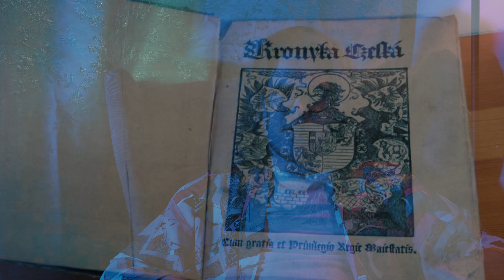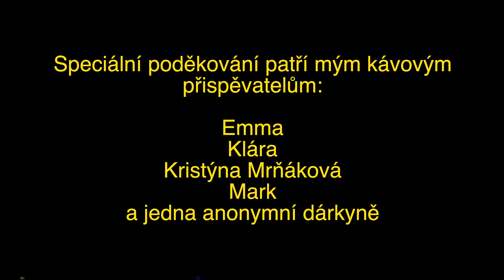NACHÁZÍ SE V ČECHÁCH BRÁNA DO JINÉ DIMENZE?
Dnes se spolu podíváme na místo v Čechách ležící v tajemných lesích Kokořínska. Nikdo přesně neví, kdo nechal hrad vybudovat, kdy a zajakým účelem. Jediné, co víme je to, že místní lesy skrývají prazvláštní tajemství.

*Teď když na video zpětně koukám, si uvědomuji, že jsem udělal docela pitomý přeřek. Ve videu říkám, že se hrad nachází v křivoklátských lesích, nicméně, se nachází v lesích kokořínských. No, to se mnou dělají noci bezespánku. ☕

Music recreated by HAMINA Q
Song: Beyond Belief: Fact or Fiction Background Music